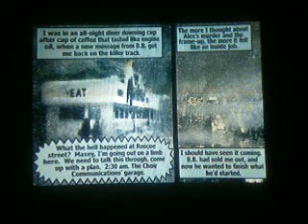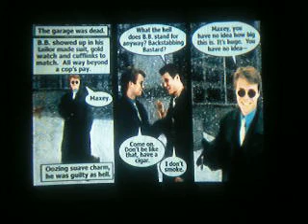Max Payne video walkthrough: Backstabbing Bastard Part 1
This is my video walkthrough for the PS2 version of Max Payne, one of the greatest video games ever made.

This video covers the first half of Chapter 4: Backstabbing Bastard for Part 3: A Bit Closer To Heaven.